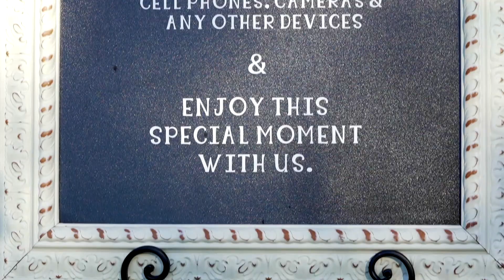Sarah & Zane Highlight Film